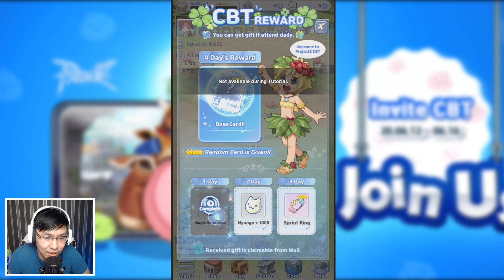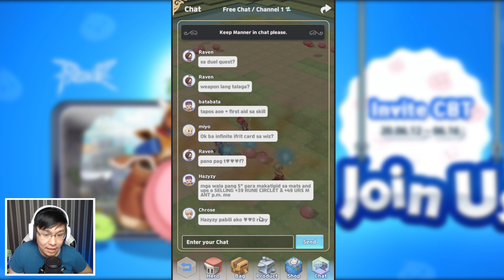BARU LAGI NIH ! Ragnarok Project Z Mobile ! Bagus Juga ! CBT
Yang Mau Tau Keseharian Gua Bisa Follow Gua Nih !

Thanks